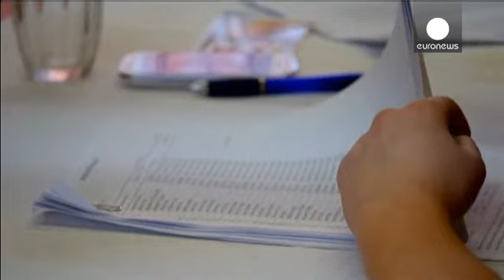Eslováquia: Robert Fico vence primeira ronda das presidenciais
O Primeiro-ministro da Eslováquia venceu a primeira volta das eleições presidenciais deste sábado.

Quando estavam contabilizados 99,1% dos votos, Robert Fico, do Partido Social Democrata, a esquerda eslovena, tinha 28% dos votos, menos do que as sondagens lhe atribuíam, contra 24% conseguidos pelo milionário Andrej Kiska que se apresentou como independente ao ato eleitoral. A taxa de participação foi de 43,4%.

Os dois candidatos defrontam-se agora numa segunda volta agendada para 29 de março...